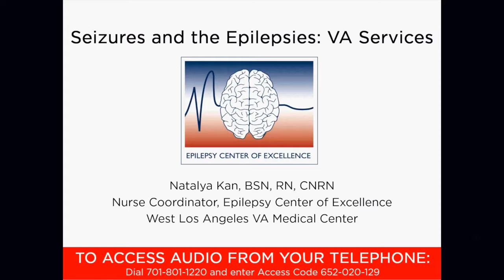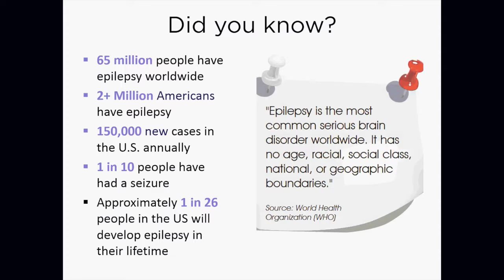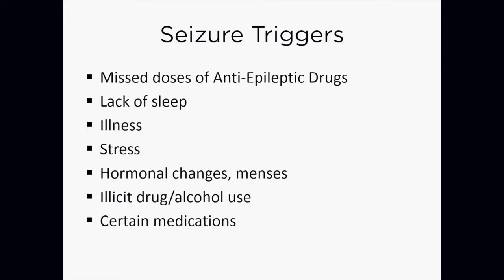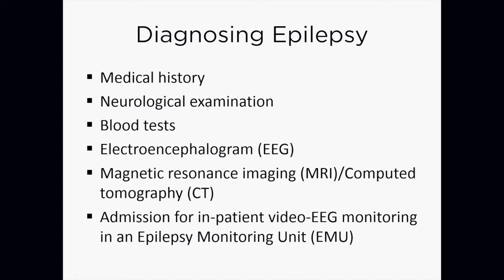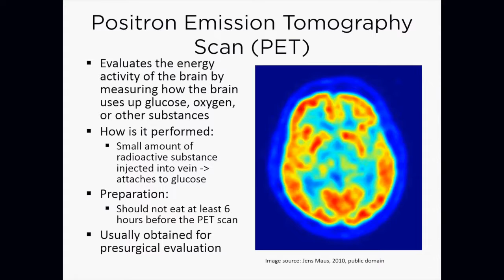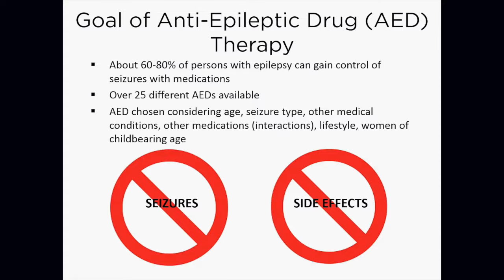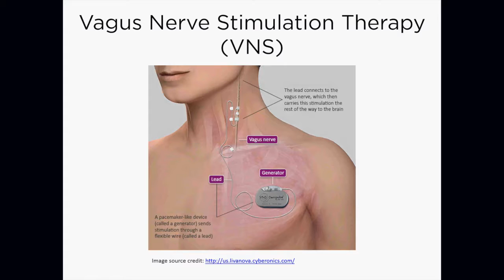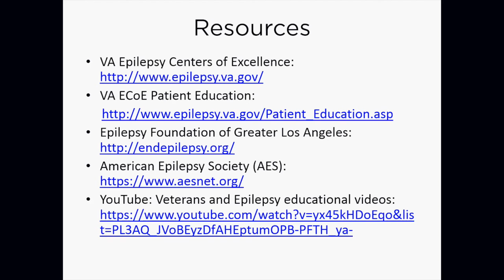Seizures and The Epilepsies – VA Services: Take Action Group, September 12, 2016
The Veterans Take Action Group meets virtually each month to connect veterans with epilepsy to resources, information and one another. Program partners include the Epilepsy Foundation of Greater Los Angeles and the VA Greater Los Angeles Healthcare System.

The September 12, 2016 program was led by Natalya Kan, BSN, RN, CNRN, Nurse Coordinator, Epilepsy Center of Excellence, West Los Angeles VAMC, VA Greater Los Angeles Healthcare System.

To learn more about the Take Action Group and other resources for veterans with epilepsy, please